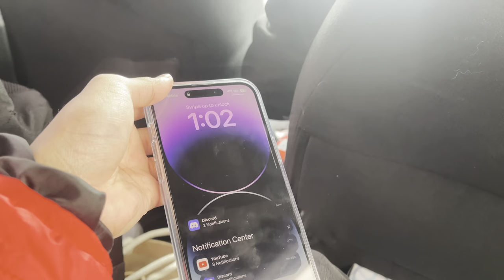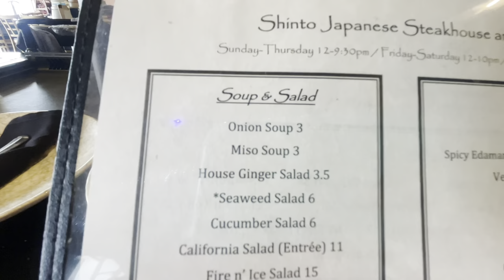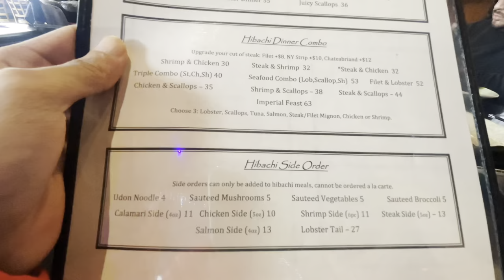PULLED ON CHICAGO HOOD MEMBER **HAD TO PULL MY GUN 🔫🥷**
What’s good